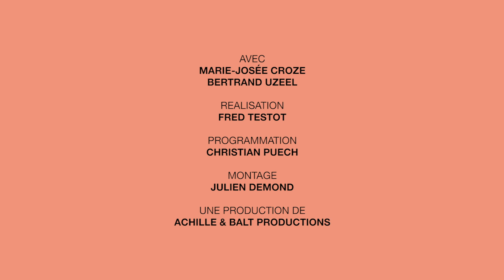EPISODE #6 avec Marie-Josée Croze et Bertrand Uzeel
Bertrand Uzeel prépare son premier Seul en Scène et tente de recueillir un maximum de conseils. Mais rien ne se passe comme prévu.

Réalisation : Fred Testot 🔥🎬